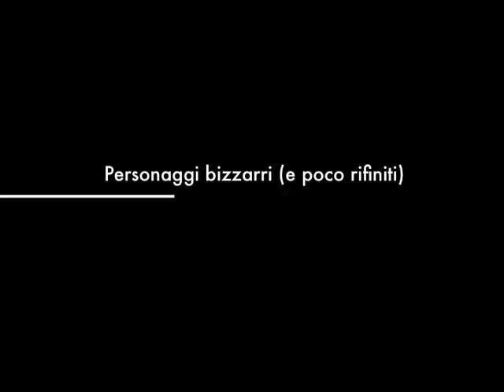2cv nel Bosco in Mugello - Riscaldate i Motori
Dopo l'edizione dello scorso anno, questo Ottobre ci riproviamo: sempre nella formula week-end, sempre con tante prelibatezze eno-gastronomiche, sempre a parlare di viaggi, sempre con lui, unico protagonista: IL BOSCO! :)
15/16 Ottobre 2011 - posti limitati. Continua su